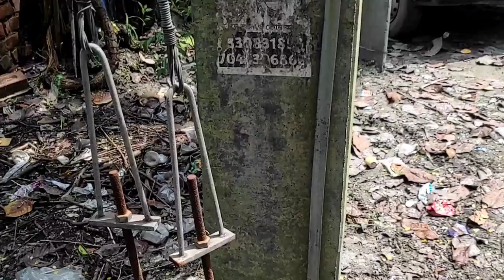Electrical Double Pole Distribution Transformer Discussion